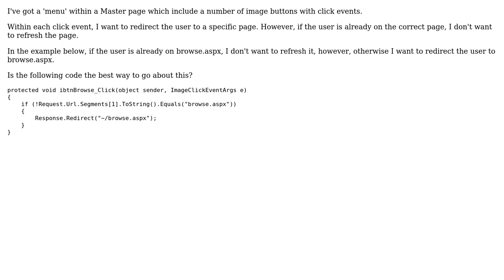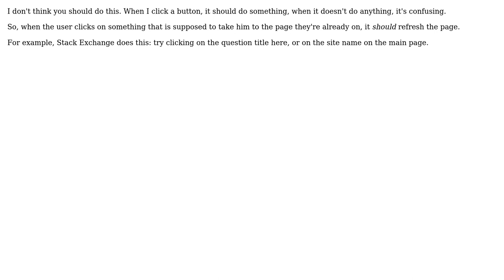Code Review: Redirect browser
With thanks & praise to God, and with thanks to the many people who have made this project possible! | Content (except music & images) licensed under CC BY-SA | Music | Images & others | With thanks to user svick user kingkong user Jamal and the Stack Exchange Network Trademarks are property of their respective owners. You are responsible for your own actions.